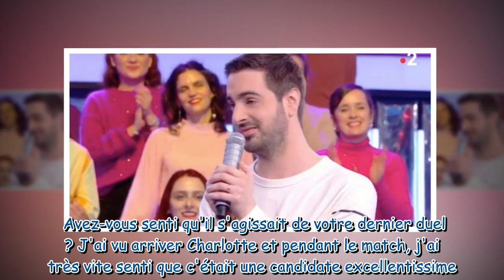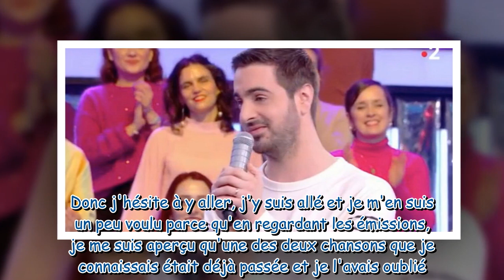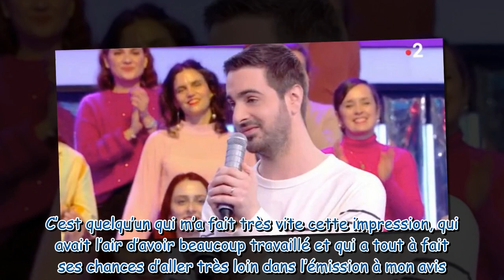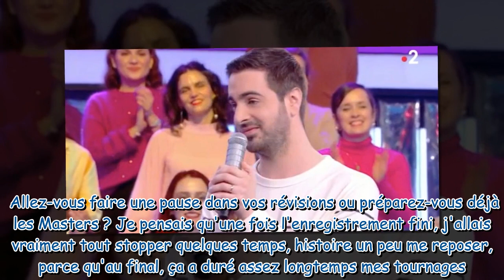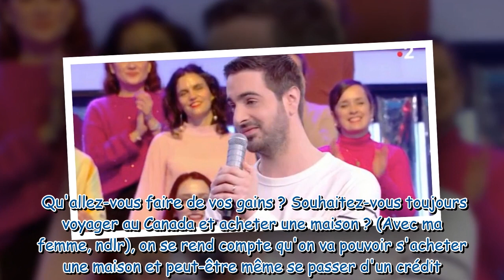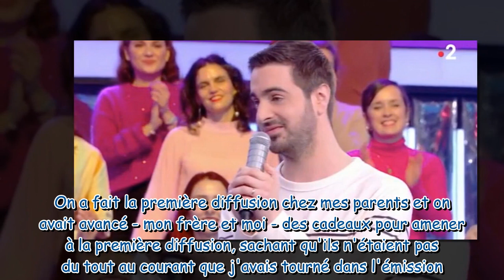"Je préfère sortir comme ça" : Louis (N'oubliez pas les paroles) se confie sur son élimination surpr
"Je préfère sortir comme ça" : Louis (N'oubliez pas les paroles) se confie sur son élimination surprise face à Charlotte